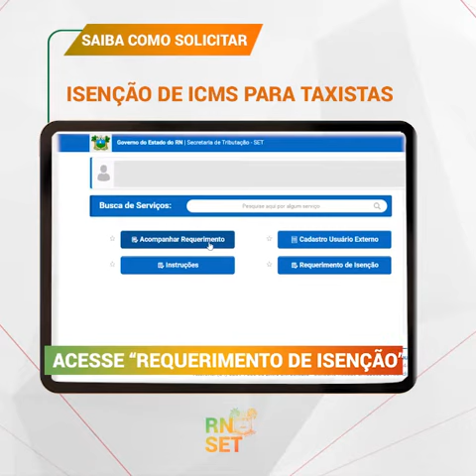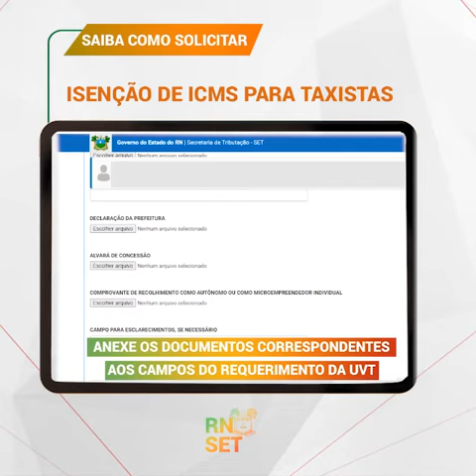Passo a passo para taxistas do RN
Como pedir isenção de ICMS